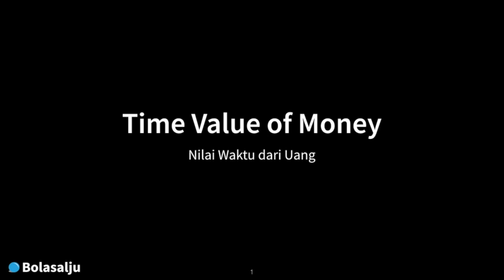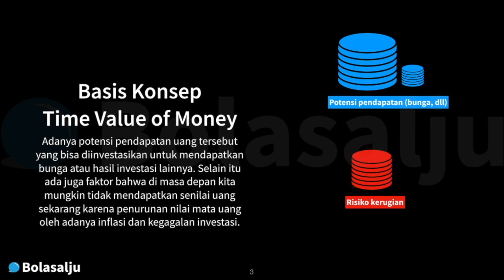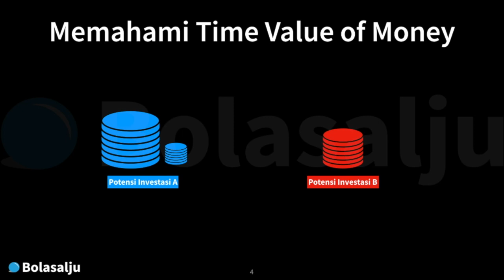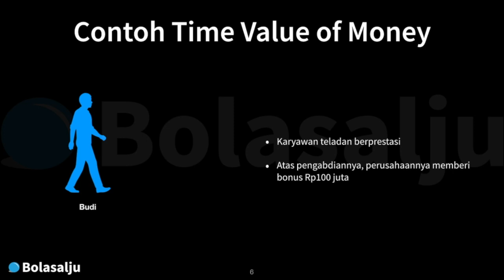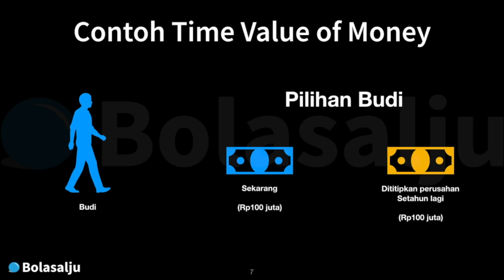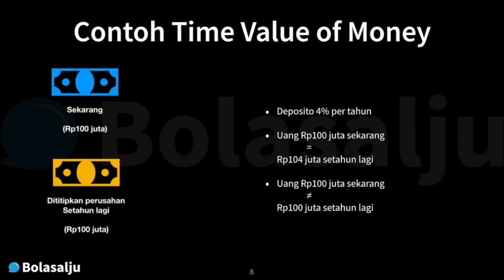Time Value of Money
Kenali dan ketahui konsep dasar keuangan bernama time value of money (nilai waktu dari uang) yang penting ini. Pelajari bahasan, contohnya, serta bagaimana menghitung kalkulasi time value of money (TVM) dengan aplikasi Excel, Numbers, dan Google Sheets. Contoh detail disediakan dalam Kelas Online di Bolasalju.

TENTANG Bolasalju
Bolasalju.com didirikan pada 2010 sebagai catatan dan evaluasi praktik filosofi investasi saham jangka panjang yang kami yakini. Dari perjalanan itu kami hadirkan edukasi investasi terbuka dan intensif.